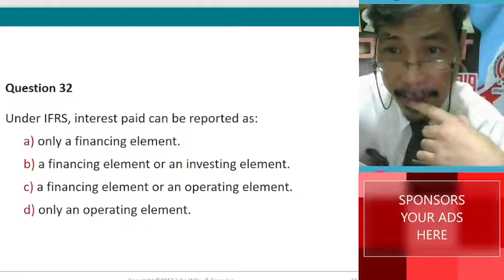TB42 OPERATING INVESTING FINANCING: IFRS Know-how & ANSWER [ IED2 Financial Accounting QUIZ ]